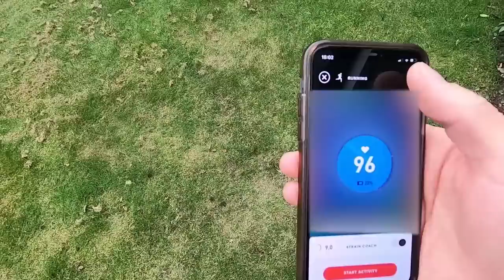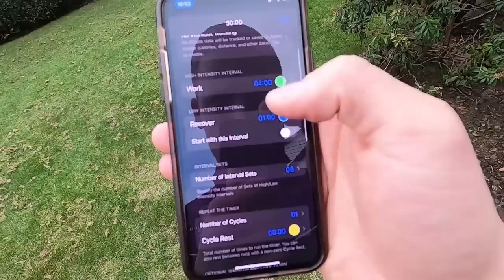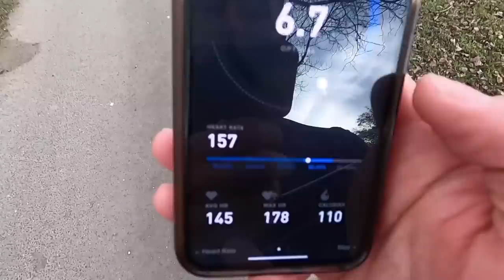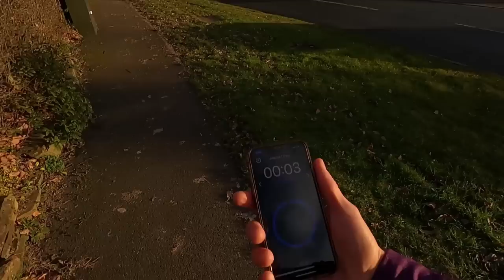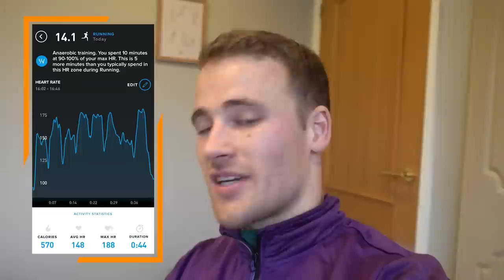BIG NEWS on & off the pitch + Should GK's Run??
In today's Off-Season Diaries episode, we discuss whether Goalkeepers should do long-distance running, we test our golf skills, and there is some news on & off the pitch!

Get a free WHOOP 4.0 and one month free when you join with my
KG Whoop Group: COMM-D5F2D0

- Joby Tripod
- Camera Tripod
- Camera Microphone
- Podcast Microphone
- Ring Light
- Editing Software
- GoPro Tripod
- Gym Headphones
- Foam Roller
- Skipping Rope
- The 6-Minute Diary
- Finger Tape